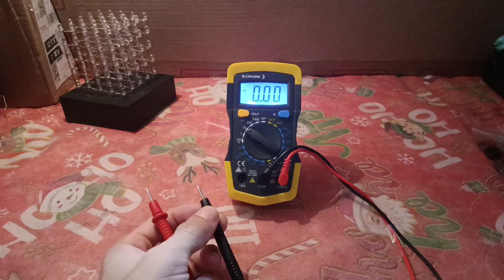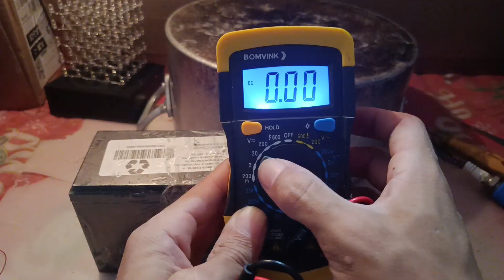Como fazer uma máquina de solda simples com vela de carro em casa! Idéia de gênio.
olá galera sejam bem vindos? nesse vídeo - Como fazer uma máquina de solda simples com vela de carro em casa! Idéia de gênio.

💥 essa idéia de milhões bem simples, com apenas pilhas velhas, e vela de ignição de carro irá te ajudar muito pra fazer aquelas soldas incríveis no dia á dia, de uma forma bem simples e prático, e 100% funcional.

👍🏼 gostaram desta ideia, deixe o like no vídeo pra esse vídeo alcançar mais pessoas possível, e não esqueça de jeito nenhum de se inscrever - se no canal pra me motivar á trazer os melhores vídeos de invenções, que só aqui rola conteúdo brabo de invenções blz;

💥 fiquem ligados aqui no canal que toda semana às 12Hs da manhã no sábado só rola conteúdo brabo pra vcs surpreender os seus amigos, numa feira de ciências, invenções e criatividade do dia a dia; com leds e muito mais! se eu fosse vcs não perderia de jeito nenhum essa oportunidade de criar os melhores projetos eletrônicos Tmj.👍🏼

⚠️ ALERTA ⚠️

no vídeo aconteceu dos fios derreter na gravação, se vcs forem montar esse projeto, coloque fios mais grossos pra evitar de sobreaquecimento nos fios Tmj.🤙🏽

💥 obs: no final na parte que o arame grosso não soldou, é só uma demonstração pra quem ficou na dúvida se realmente solda arames mais grossos, e na verdade sendo honesto, no vídeo só solda arames finos conforme no primeiro teste do projeto mostrado, pra esse projeto soldar arames mais grossos, usem pilhas AA mais grossas pois o resultado será bem melhor, e não esqueça de colocar fios mais grossos conforme eu tinha explicado antes no texto acima blz amigo(a) obrigado e sucesso á todos Tmj 👍🙏